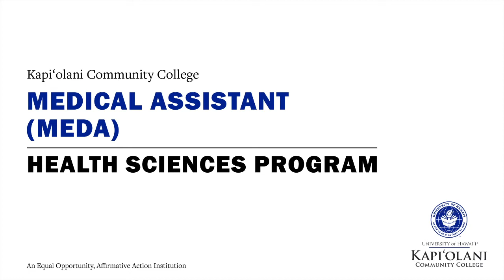Kapiʻolani Community College: Medical Assisting Program (MEDA)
The Medical Assisting curriculum is designed to prepare students to assist physicians in private medical offices and clinics and hospital outpatient clinics. They assist with patient care as well as with routine office laboratory and diagnostic tests (clinical medical assisting). In addition, students are prepared to perform administrative medical office and business practices and procedures (administrative medical assisting).

4303 Diamond Head Road
Honolulu, Hawaii 96816